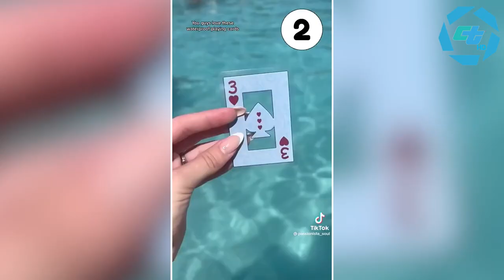2023 Gadgets on AMAZON You MUST HAVE NEED Must have on Amazon products Finds |TikTok Compilation 05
2023 Gadgets on AMAZON You MUST HAVE NEED Must have on Amazon products Finds |TikTok Compilation 05

00:00 - Bed Wedge Pillow
King Size Bed Frame
Comforter Duvet Insert
Waffle Weave Blanket
Pillow Covers
Home Isra Fabric Ottoman

00:44 - Bamboo Knife Drawer
Knife Set

01:34 - Scrub Daddy Damp Duster

01:49- Egg Holder For Refrigerator

02:05 - Cleaning Gel for Car

02:19 - Soft Close Damper
Motion Sensor Light
Bed Pillows for Sleeping
Candle Lighter
Waterproof Playing Cards
Museum Gel

03:10 - Wire Hair Extension

04:27 - Charger Stand
Mattress Elevator
Blanket Lifter for Feet
QuickZip Fitted Sheet

04:51
Adjustable Drawer Bin

05:11 - Closet Storage Box
Spray Bottle Hangers
Paper Towel Holder
Under Sink Slide Out Organizer
Magnetic Lock System

05:54 - Vertical Attachment for Pan Handle
Egg Opener
Collapsible Party Tray
Banana Bungee Hanger
Soda Can Organizer

06:32 - Can Bacon

06:44 - Transparent Sticky Notes
Motivational Calendar

07:02 - Window Cleaning Robot

07:39 - Kitchen Waste Bins

08:09 - Cutlery Drainer Sink Caddy

08:33 - Silicone Air Fryer Liner
Kitchy Pizza Cutter Wheel

09:04 - Car Backseat Organizer

09:17 - Under Bed Fabric Storage

09:29 - Collapsible Charger Organizer

09:42 - Door Stopper Folding Security Bar

10:08 - Dog Scratch Board

10:38 - USB Wall Charger
Portable Wireless Charger
Wireless Charger 3 in 1
Mini Portable Charger
iPhone 13 Pro Max Case
Decorative Rings Loops

2023 AMAZON MUST HAVE | Amazon Finds | TikTok Compilation

amazon home decor, amazon kitchen, amazon kitchen finds amazon kitchen must-haves,  awesome fans, amazon life hacks,  amazon must haves 2022,
amazon prime day, amazon products you need, amazon review,
amazon room decor find amazon April must-haves, amazon tiktok compilation, tiktok viral products 2023, best of Amazon
2023 Gadgets on AMAZON You MUST HAVE NEED Must have on Amazon products Finds |TikTok Compilation 05